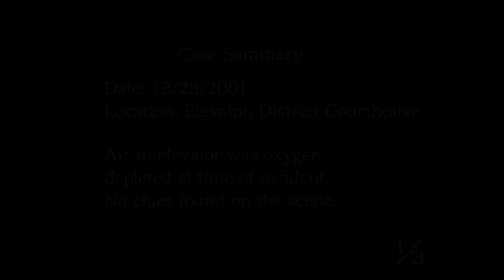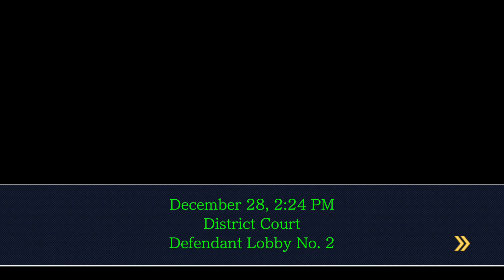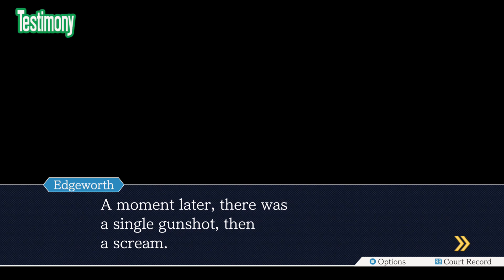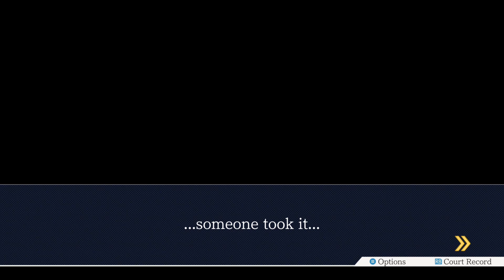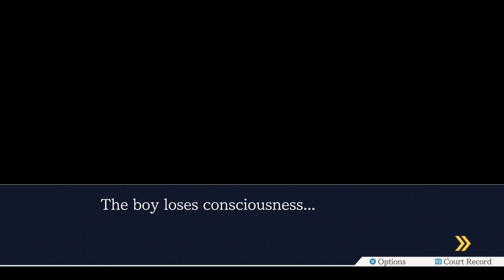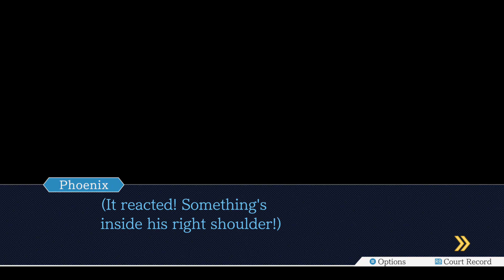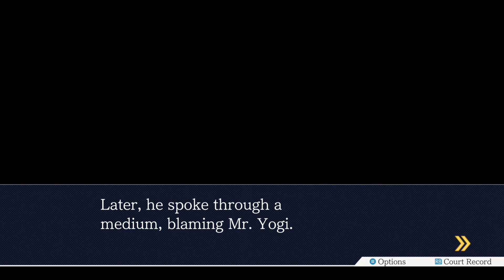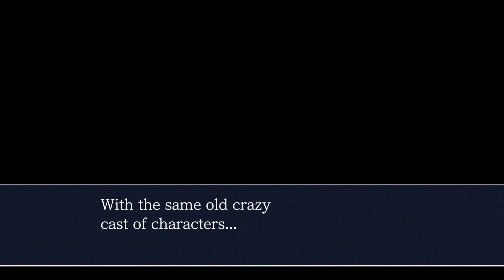Racket Plays: Phoenix Wright: Ace Attorney - Part 8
Finishing off case 4 with the proceedings of the trial's final day.